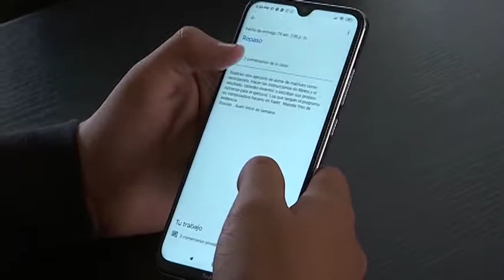Más de 373 mil alumnos regresan a clases virtuales este martes 13 de abril